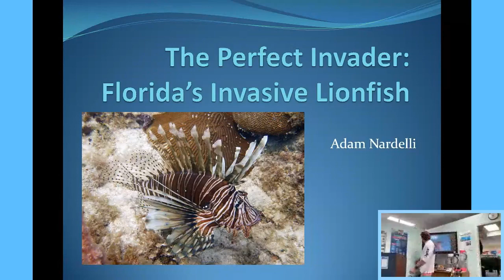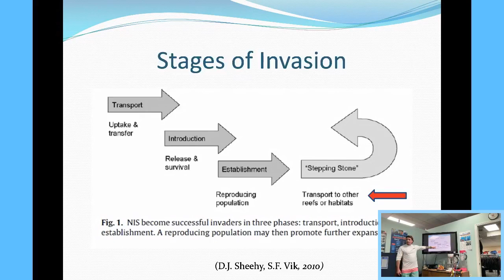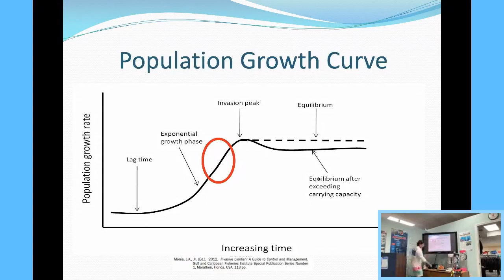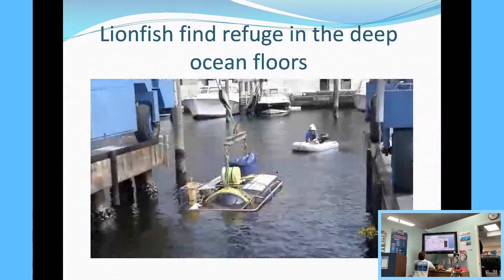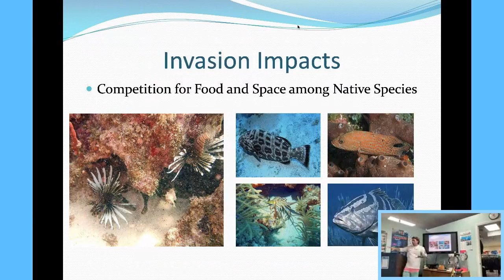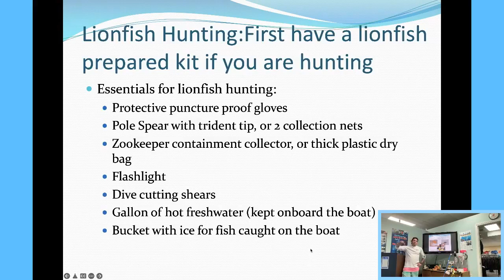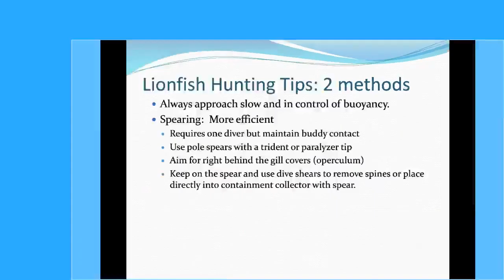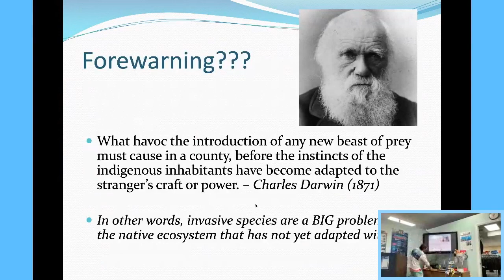Lionfish Facts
Divers love the reefs here in South Florida, but there is ONE fish that is making a HUGE impact…learn about the facts of the invasive lionfish.